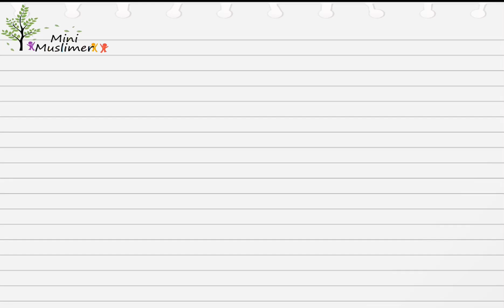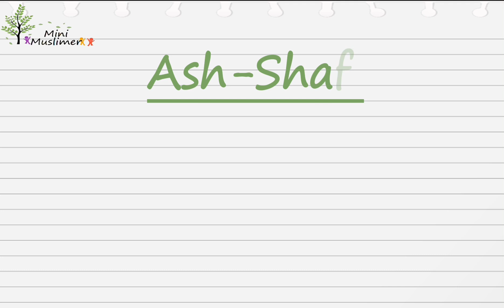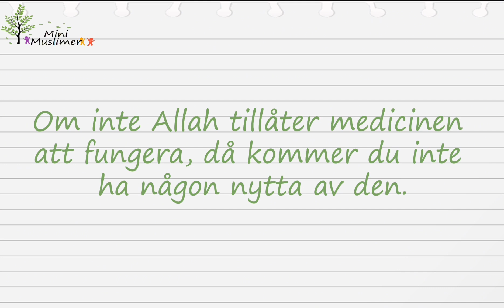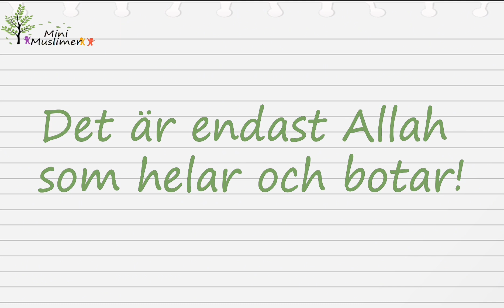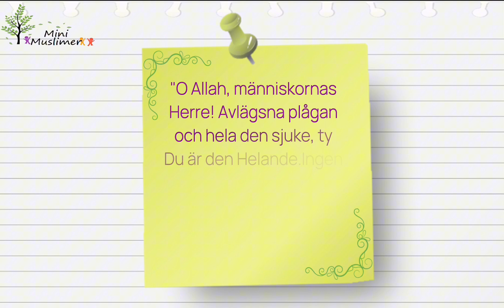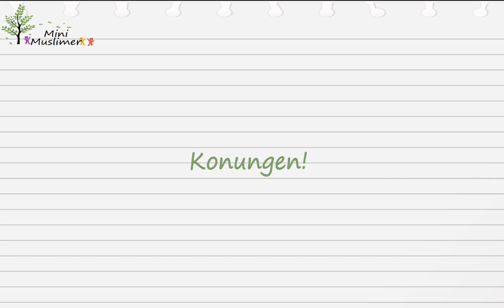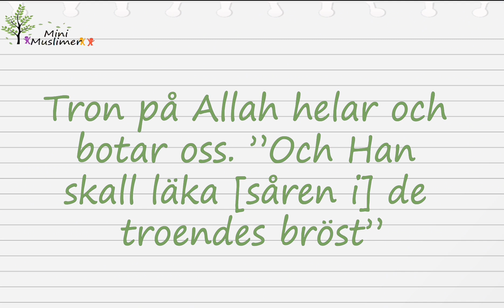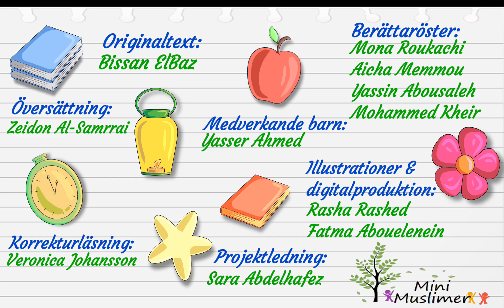Al- Shafi (Den som botar )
Hur botar Allaah, Al- Shafi, oss?
Vad  är skillnaden mellan Allah och läkare när det gäller att bota människor?
Det, och mycket mer, kommer ni att veta när vi tittar på detta avsnitt.

Den här videon är i samarbete med  @elbissan